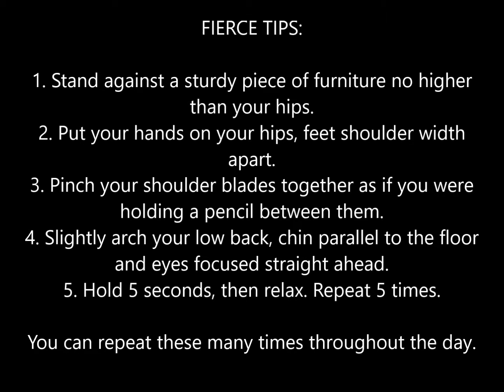Standing Hyperextensions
A postural exercise for those with osteoporosis.